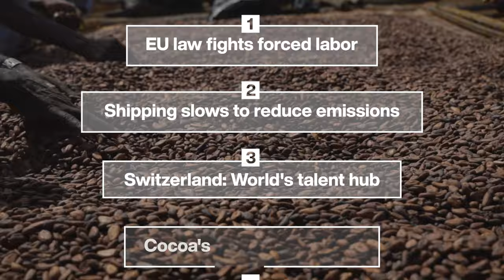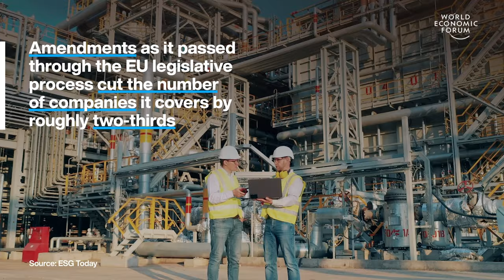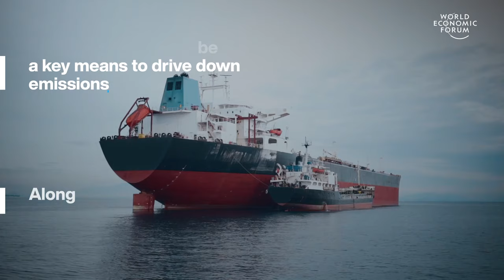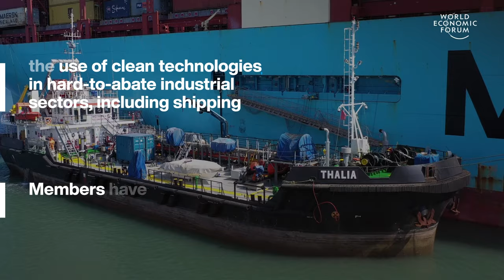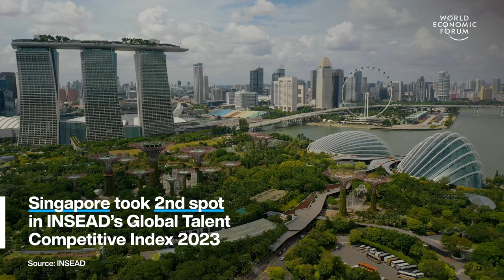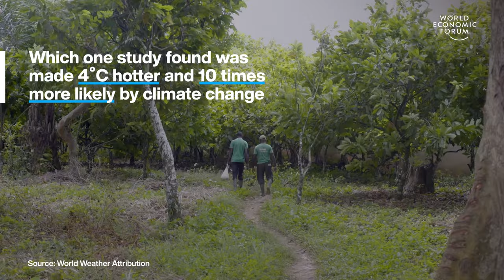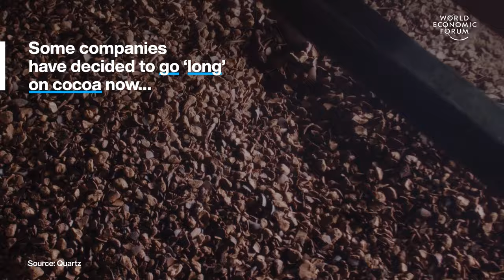EU Law Fights Forced Labour & Cocoa's Climate Price Hike | WEF | Top Stories of the Week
This week's top stories of the week include:

0:15 EU law fights forced labour – The law is called the Corporate Sustainability Due Diligence Directive (CSDDD). EU nations just backed it after prolonged debates. It will require large companies to assess their supply chains and prevent, mitigate or remedy any impacts on people and the planet. Ranging from slavery, and forced or child labour to greenhouse gas emissions and ecosystem damage.

1:41 Shipping slows to reduce emissions – Slow steaming involves ships cutting their speed to conserve fuel. It began in the early 2000s as a response to rising bunker fuel prices. Since its inception, slow steaming has evolved beyond a cost-cutting measure. It is now seen as a way to make shipping more sustainable.

3:36 Switzerland: World's talent hub – Switzerland has been named the world's most talent-competitive country according to INSEAD, a prestigious business school. This ranking is based on a country's ability to train, attract, and retain workers. Experts attribute this success to several factors.

5:17 Cocoa's climate price hike – The cost of cocoa beans, chocolate’s key ingredient, skyrocketed past $10,000 a tonne on 26 March. That’s more than double the price of cocoa 2 months ago and more than triple a year ago. The driving cause is changing weather patterns. Heatwaves and drought have affected harvests in Ghana and Côte d’Ivoire, which together produce two-thirds of the world’s cocoa crop.